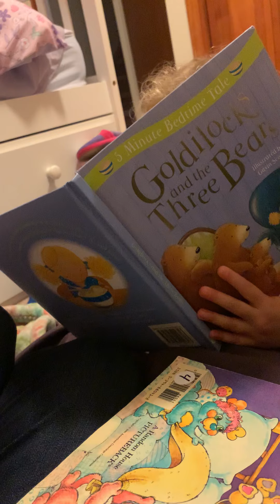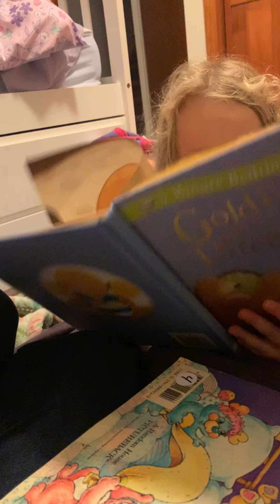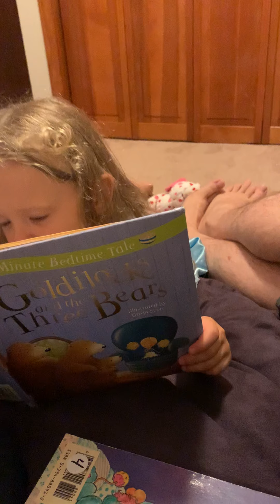Toddler reads bedtime story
Charlotte tells her version of Goldilocks and the Three Bears